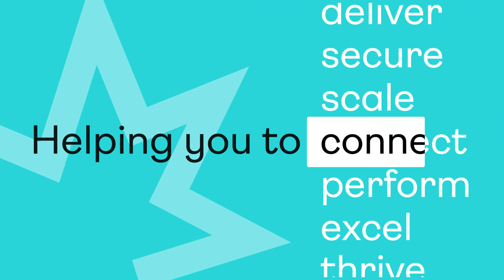iomart Brand Launch | WELCOME TO STRAIGHTFORWARD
iomart is a cloud computing and IT managed services business providing hybrid cloud, network connectivity, and digital workplace services, enabling you to connect, secure and scale anywhere, anytime.

iomart engaged with us to help them launch their new brand identity to the world!